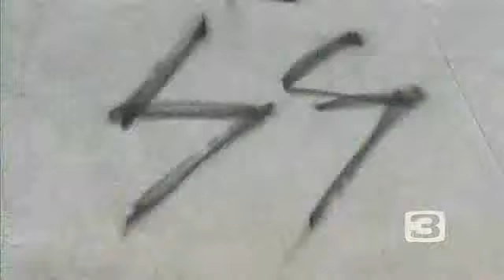Rewards Offered In Hate Crime Incidents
There's been an increase in hate crime incidents in the greater Sacramento area recently, according to the Federal Bureau of Investigation.